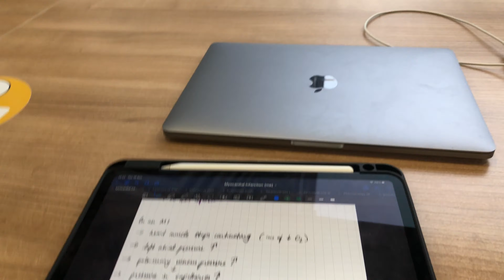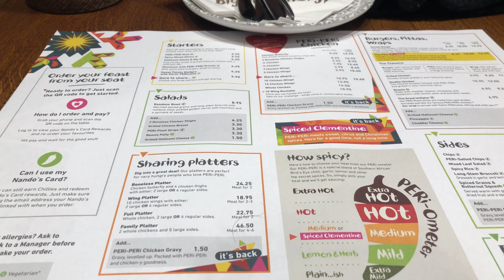A Day in the Life of a London Medical Student (KCL)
Hey guys! I hope you enjoy watching this day in my life as a medical student at King's College London. London is a great city to be a medical student in, as shown in this video, the day involves studying in the library and practising clinical skills and the evening leads us to popular parts of London such as Southbank and Oxford Street. Especially as an Indian student, London is a great city, it's so diverse and it's one of the best places to come to as an international.